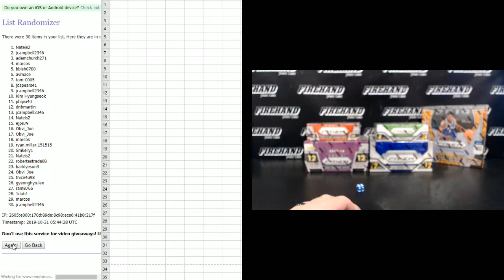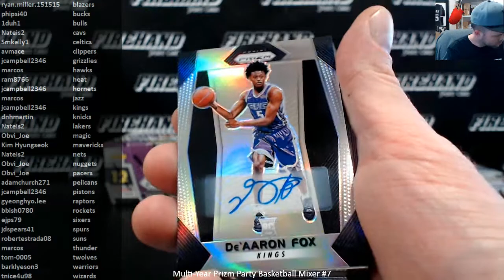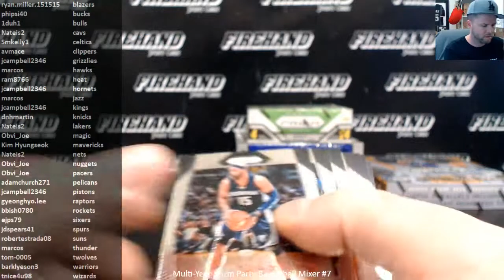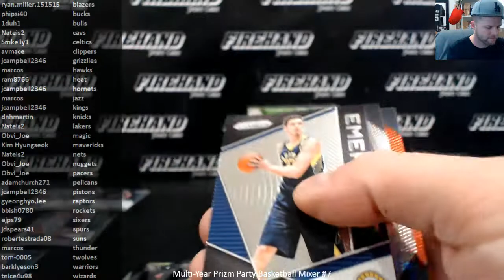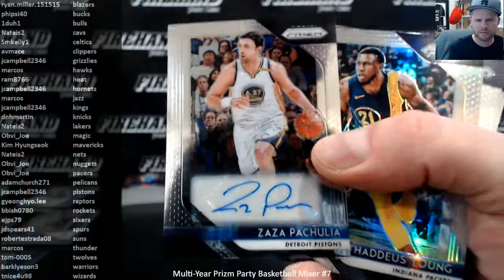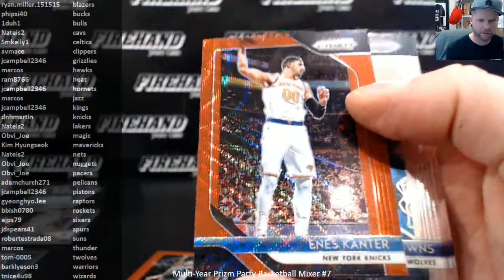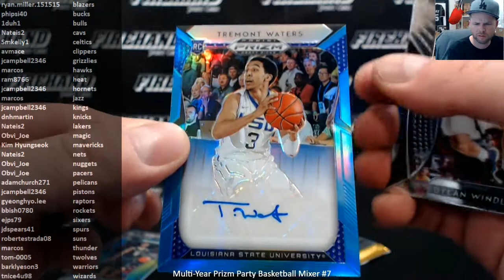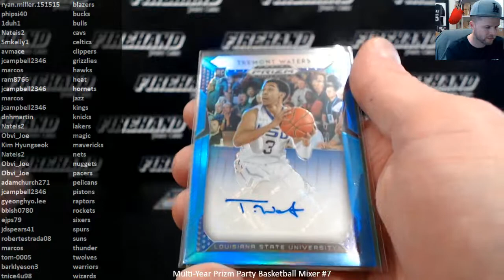Multi-Year Prizm Party Basketball Mixer #7 ~ 10/30/19